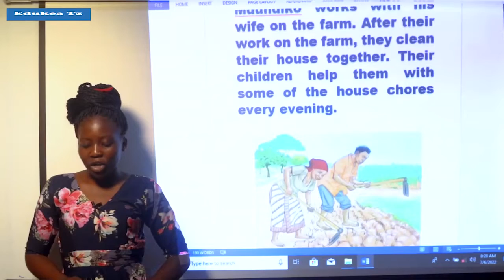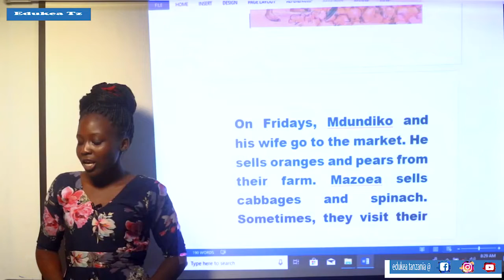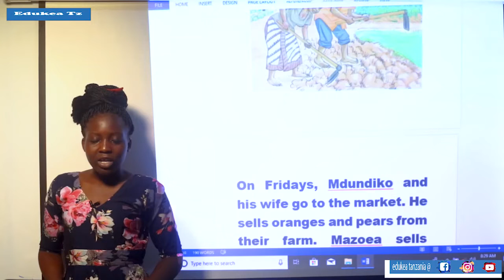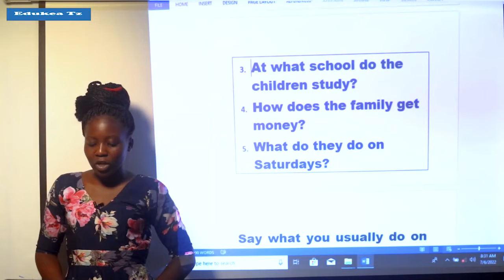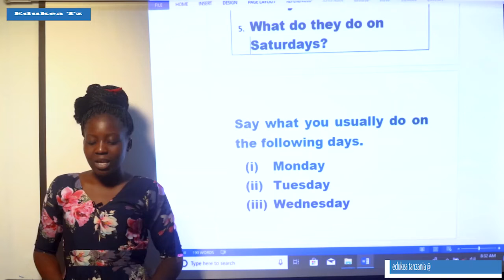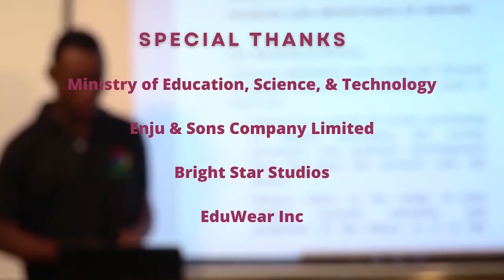ENGLISH STANDARD IV MDUNDIKO'S FAMILY ROUTINE